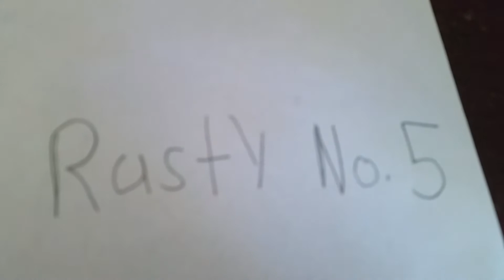Craziest Crash Contest Entry for Thomas the Sudrian Engine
Here's my entry Thomas the Sudrian Engine! I hope you like it!